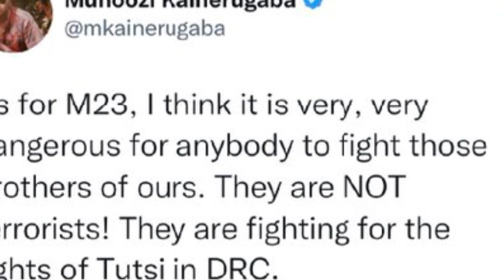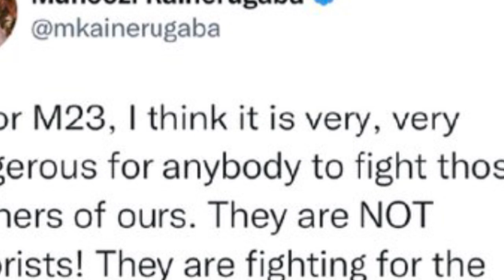PRESIDENT FELIX TSHISEKEDI TO WAGE WAR ON RWANDA